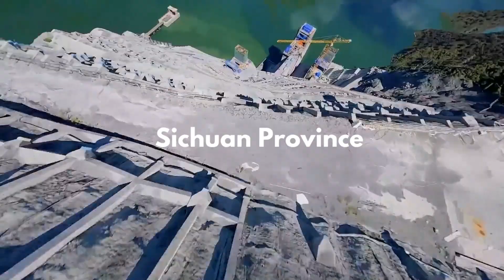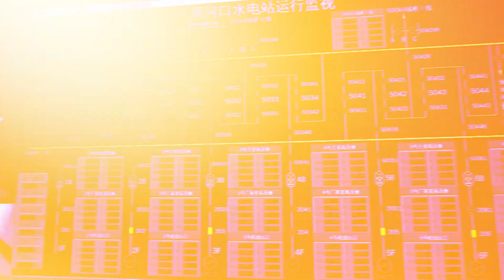China Built A Megaproject In The Mountains! Why?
China Built A Megaproject In The Mountains and Researchers Don't Know Why

China has done it again with another exceptional infrastructure project that has grabbed the world's eye. The Lianghekou Hydropower Station, situated in the mountains of Sichuan Province, China, is a huge hydroelectric power plant and is viewed as one of the biggest on the planet. Its sheer size and scale have left numerous American specialists in wonderment, as they find it hard to accept that such an accomplishment of engineering is even conceivable.The Lianghekou Hydropower Station has left many people wondering why China would undertake such a massive project in such a challenging location. While some experts speculate on the reasons, no one has been able to conclusively explain the rationale behind it. But in this video, we will uncover the hidden motives and reveal why this mega project was built.